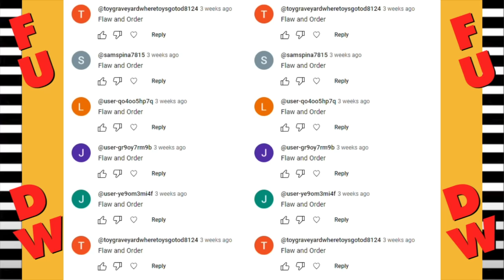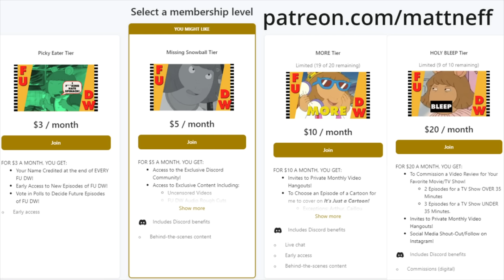LAW & ORDER: FU DW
Remember the episode of Arthur where DW framed her brother for breaking a fancy plate?
00:00 INTRO
00:10 Flaw and Order
01:23 DW Exits the Story
02:07 The Game is Afoot
02:57 The Truth is Revealed
03:25 I Know That Voice
03:55 LET'S REVIEW
04:40 Check Out My Patreon/Next Time
05:13 OUTRO